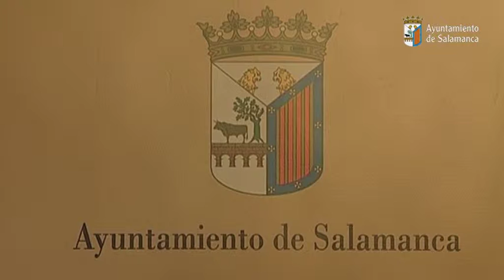Candidatos a la Medalla de Oro 2011 de Salamanca